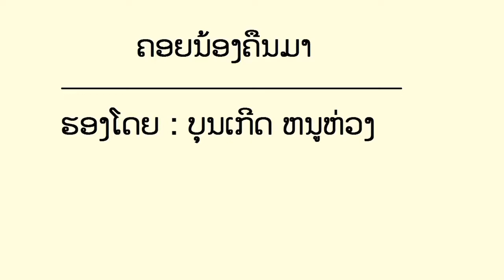ຄອຍນ້ອງຄືນມາ ບຸນເກີດ ໜູຫ່ວງ【LYRIC VIDEO】